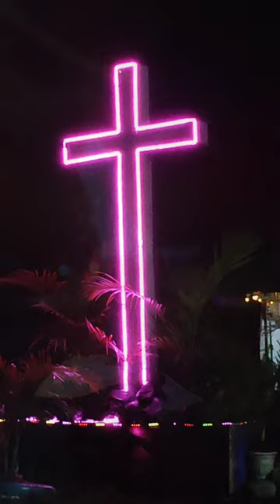Pondok Paskah Wik 3 Jemaat GKI Ebenheazer Timika